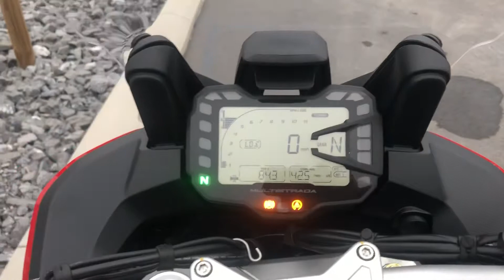2018 Multistrada 950